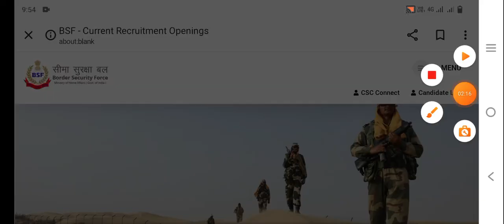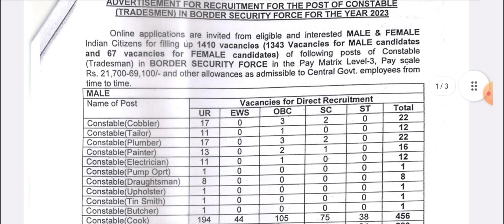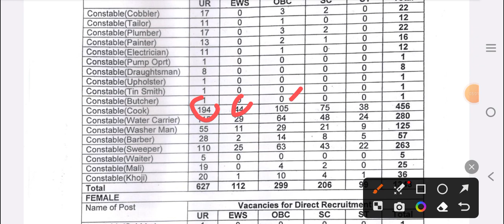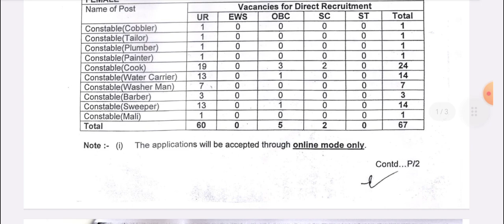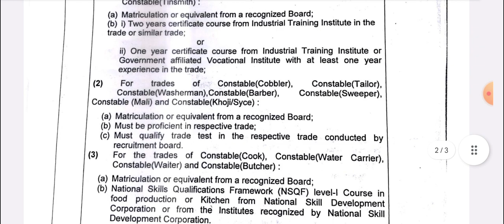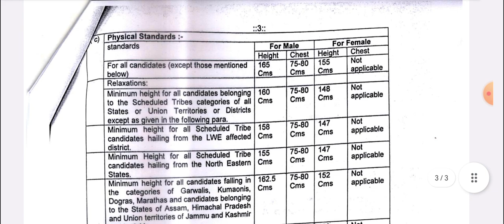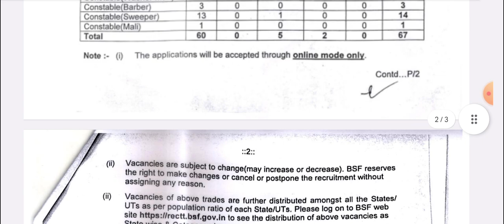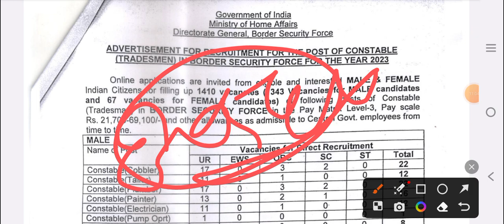BSF Constable Requirement 2023|| Constable Vacancy Notification Out 2023|| BSF Trademan Bharti 2023